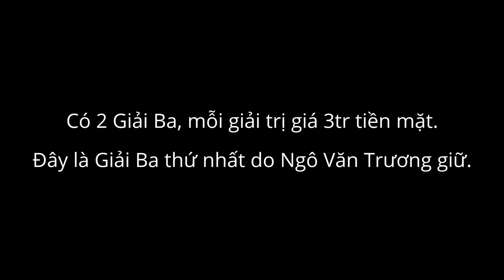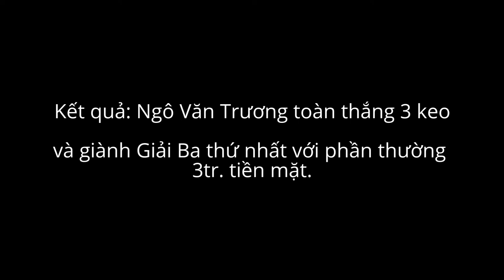Hội vật 2016 - Mẫn Xá - Giải Ba (thứ nhất) - Ngô Văn Trương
Trận tranh Giải Ba (thứ nhất), do Ngô Văn Trương (quân đội) xin giữ.

Keo 1: Ngô Văn Trương vs. Hùng (Vĩnh Phúc, xin theo)
Keo 2: Ngô Văn Trương (nhất thắng) vs. Hạnh (Thái Nguyên) xin theo
Keo 3: Ngô Văn Trương (nhị thắng) vs. Lê Văn Hải (Bộ CA) xin theo.

Kết quả: Ngô Văn Trương  toàn thắng sau 3 keo và giành giải Ba (thứ nhất) trị giá 3tr tiền mặt.

Thời gian: chiều ngày 18/4/2016 (12/3 âm)
Tại: làng Mẫn Xá, xã Văn Môn, huyện Yên Phong, Bắc Ninh
Hội diễn ra trong 2 ngày 11-12/3 âm hàng năm